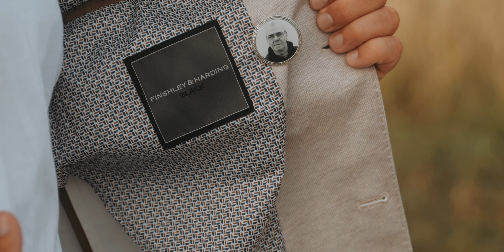Cinematic Peťa a Petr